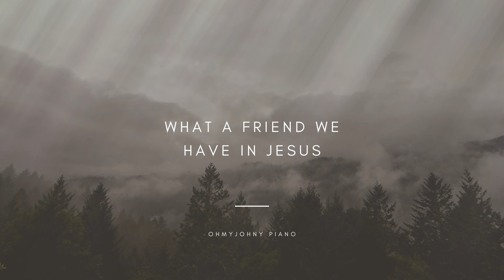耶穌恩友-What a friend we have in Jesus ｜piano cover｜鋼琴純享版｜教會詩歌｜附琴譜🎹｜OhMyJohny Piano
【耶穌恩友-What a friend we have in Jesus】piano cover
⭕️鋼琴譜下載連結(mymusicsheet🎹):
(難易度:⭐⭐⭐☆☆)

(可於會員專屬貼文處以優惠下載此份樂譜＆同享更多樂譜及福利)

這次Cover 這首好聽的教會聖詩【耶穌恩友】，希望大家會喜歡。
注意健康&安全，Jesus love you。